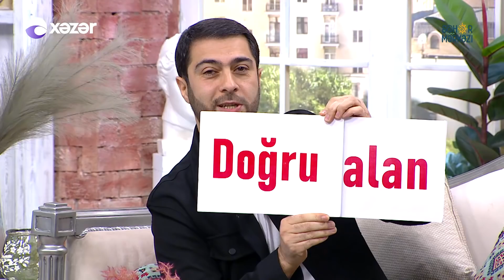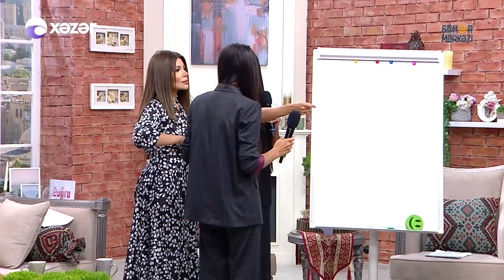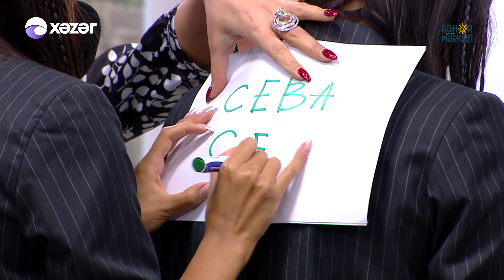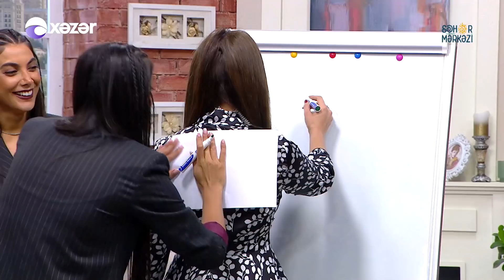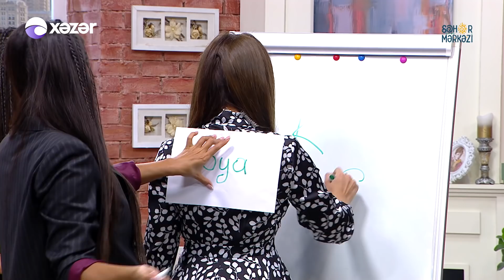Səhər Mərkəzi - Namiq Qaraçuxurlu, Sevil & Sevinc 15.03.2022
Tural Əsədov

Qonaqlar: Namiq Qaraçuxurlu  / Müğənni
                  Sevinc Səfərova / Müğənni
                  Sevil Səfərova / Müğənni

03:41 Namiq Qaraçuxurlu - Alınmaz
13:35 Sevil & Sevinc - Qadan Mən Alım
28:15 Namiq Qaraçuxurlu,  Sevil & Sevinc - Oxşamıram
47:54  Namiq Qaraçuxurlu - Şəkərim